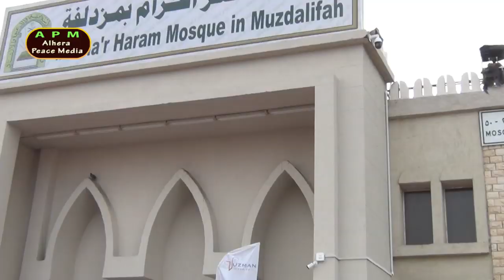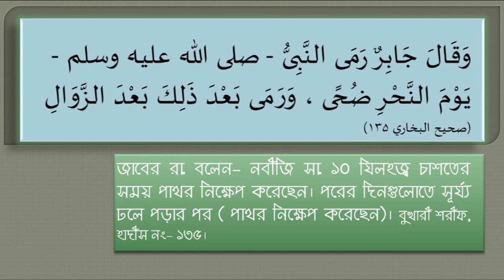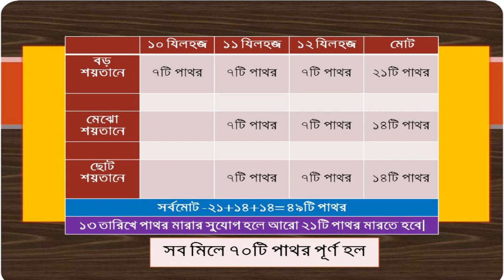কখন কীভাবে পাথর মারা সহজ / when to throw stone easily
হজ একটি গুরুত্বপূর্ণ ইবাদত। সামর্থবানদের উপর জীবনে একবার হজ করা ফরজে আইন। কিন্তু অনেক বিষয় জানা না থাকার কারণে কারও কারও হজ নষ্ট হয়ে যায়।
হজের ক্ষেত্রে একটি অন্যতম ওয়াজিব আমল হল তিন জামরাতে পাথর মারা। তাছাড়া এখানে অত্যধিক ভিড়ও হয়ে থাকে। সময়ে সময়ে হতাহতের ঘটনাও অনেক ঘটেছে। এসব বিবেচনায় রেখে জামরাতে সহজে পাথর মারার
পদ্ধতিসহ মাসালা-মাসায়েল নিয়ে বিস্তারিত আলোচনার পাশাপাশি সচিত্র প্রতিবেদন দেখানো হয়েছে 'কখন কীভাবে পাথর মারা সহজ / when to throw stone easily' শিরোনামের এ ভিডিওতে। আলোচনা করেছেন হাফেজ মুফতি রফিকুল ইসলাম সরদার।
খতিব ও মুহতামিম - ব্যাংক টাউন জামে মসজিদ ও মাদরাসা, সাভার, ঢাকা। সিনিয়র মুদাররিস আনন্দপুর দারুল উলুম মাদরাসা, সাভার, ঢাকা।